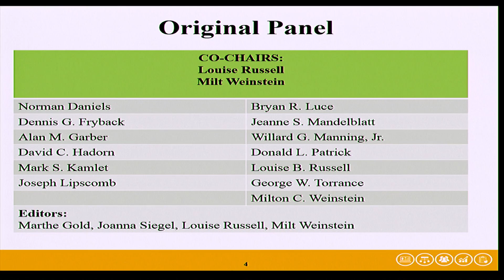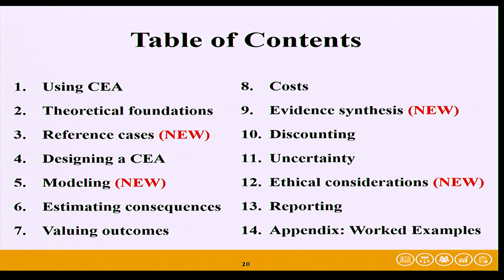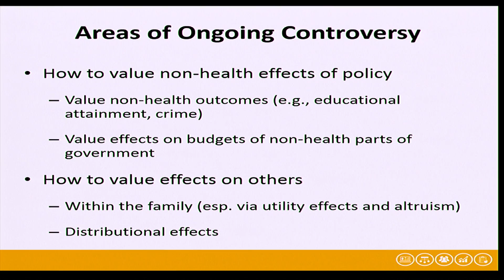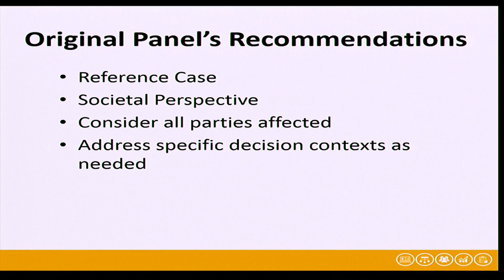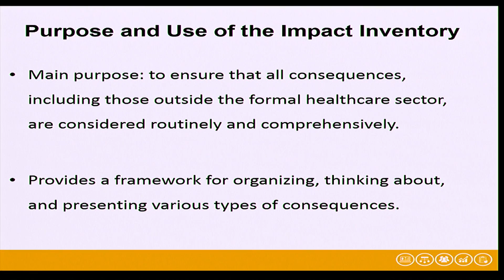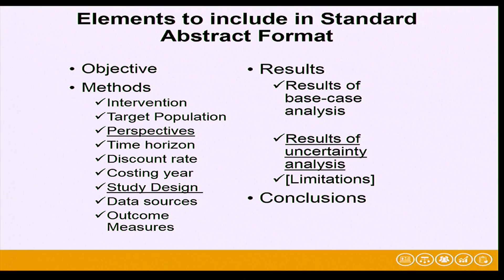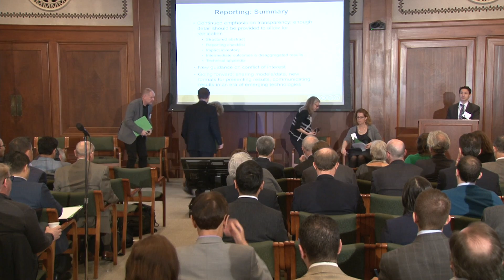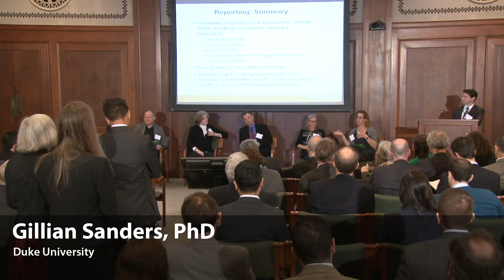Recommendations of the Second Panel on Cost-Effectiveness & Medicine - Part 1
Introduction to the Second Panel
Moderator: Peter Neumann
Ted Ganiats, MD, AHRQ

Foundations and Controversies
David Meltzer, MD, PhD, University of Chicago
Mark Sculpher, PhD, University of York

Key Recommendations: Reference Cases and Impact Inventory
Gillian Sanders, PhD, Duke University
Louise Russell, PhD, Rutgers University
Lisa Prosser, PhD, University of Michigan